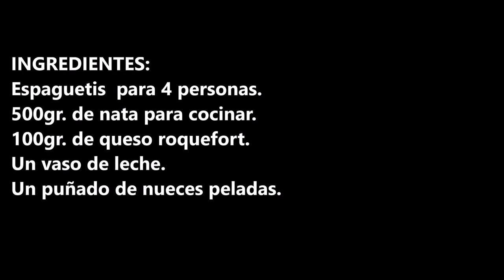ESPAGUETIS AL ROQUEFORT CON NUECES / SPAGHETTI ROQUEFORT WITH WALNUTS / CROCK POT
Espaguetis al roquefort con nueces, una receta de pasta con un sabor riquísimo, espero que te guste, besos.

INGREDIENTES:
Espaguetis  para 4 personas.
500gr. de nata para cocinar.
100gr. de queso roquefort.
Un vaso de leche.
Un puñado de nueces peladas.

INGREDIENTS:
Spaghetti for 4 people.
500gr. of cooking cream.
100gr. of Roquefort cheese.
A glass of milk.
A handful of peeled walnuts.